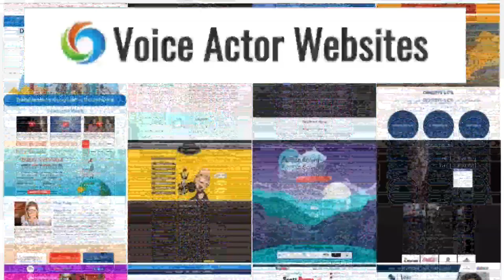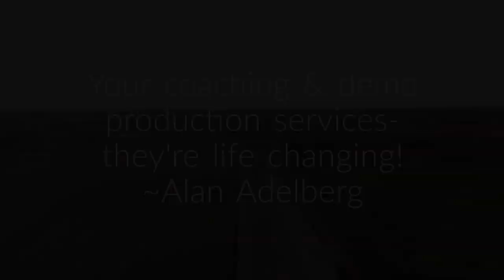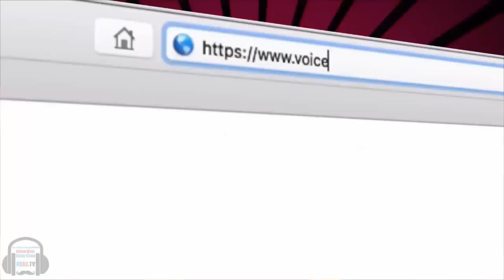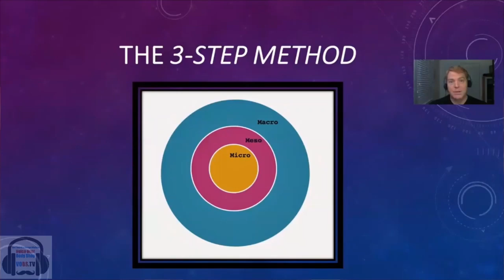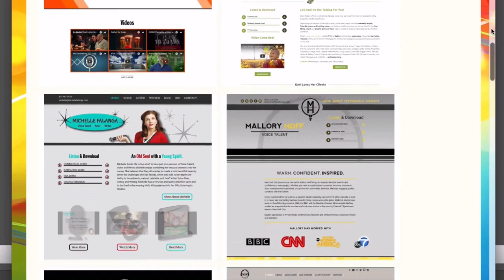VOBS - Voice Over Body Shop - tech-talk #15!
ITS ALL ABOUT ACOUSTICS!

This week on VOBS TECH-TALK #15 (Yeah its #15) Dan and George present information on the factors that go into picking the right space in your home to record voice over tracks. We even have a special video that really explains room acoustics in a way anyone can understand.
Plus Georges Tech update on:
New Security stuff in Mac OS Catalina
And, an Optical Thunderbolt device that solves longer cable runs
Plus YOUR questions on:
Microphones, like; the Neet King Bee, The RODE NTG1 and the venerable Senn 416.

Can you handle all this tech? We have ropes for you to hang on to!

With so many ways to consume our show, there’s no way to miss it all. On our Facebook page, our homepage at VOBS.TV and our podcast for those of you who listen on the go!

Voiceoveressentials.com, Vo2Gogo.com,  Sourceelements.com, VoiceOverXtra.com,

VOICEACTORWEBSITES.com and J. Michael Collins Demos

Vo2Gogo
Vo2Gogo.com

VOICEACTORWEBSITES.com